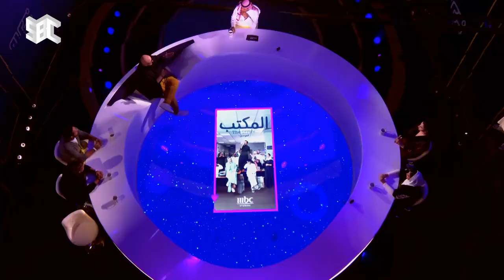هذا_مكانك | نواف الشبيلي يتحدث عن تجربته في " المكتب". 👇